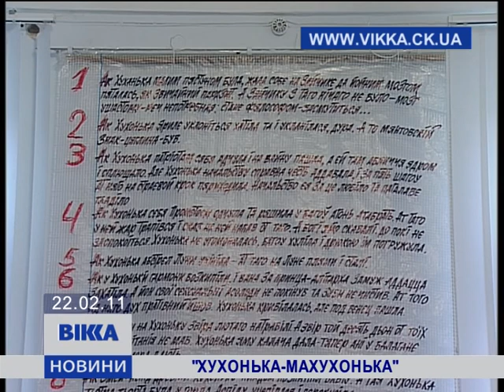Хухонька-Махухонька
Выставка «Махухіана або друге пришестя цвяха»